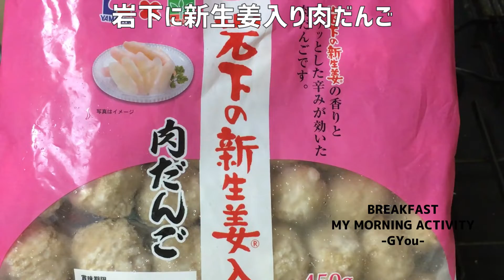妻と仲良く朝ごはん（岩下の新生姜入り肉だんご入り鍋！）【朝活チャレンジ671】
本日は、遅く起きて寒い…よって鍋です
岩下の新生姜入り肉だんごを大量投入！
バツグンに旨いかったです(^_^;)